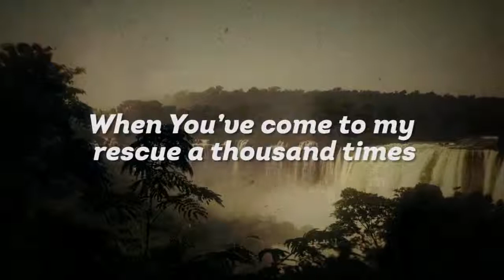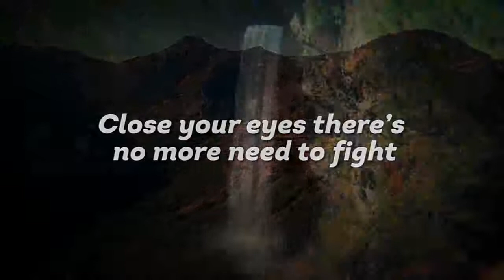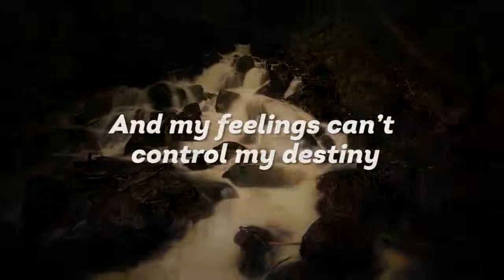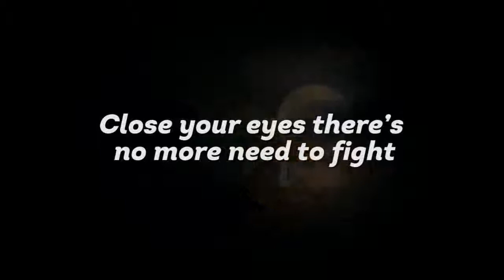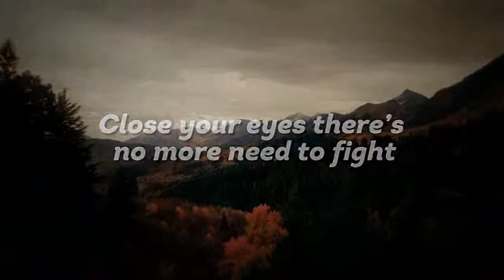Sunday, April 7, 2019 -- "God Provides"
This is the 5th message in a Lenten series on "What's Your Story?".  Rev. Richard Luna shared this message in the traditional worship service at Pleasant Retreat United Methodist Church (Tyler, TX).